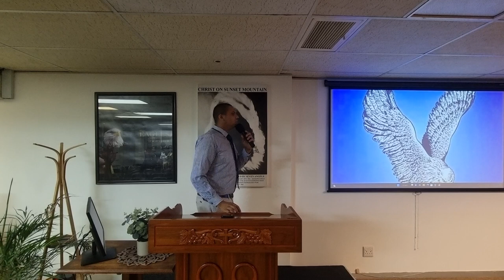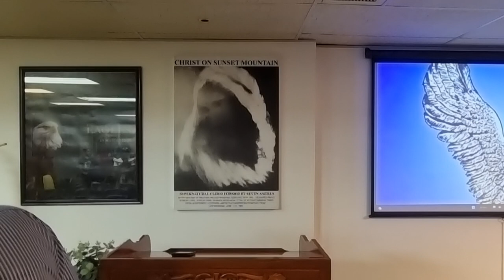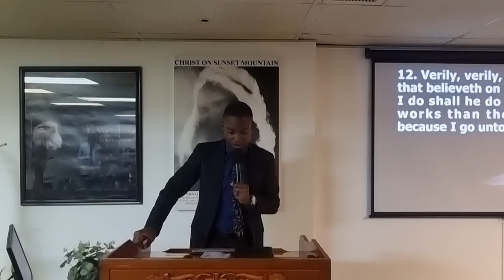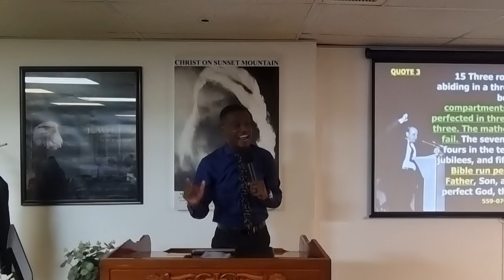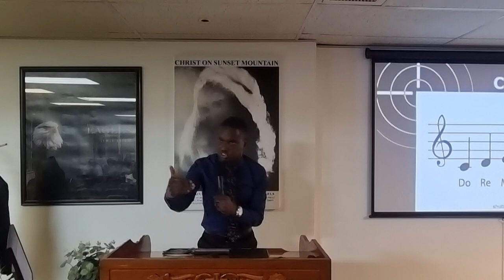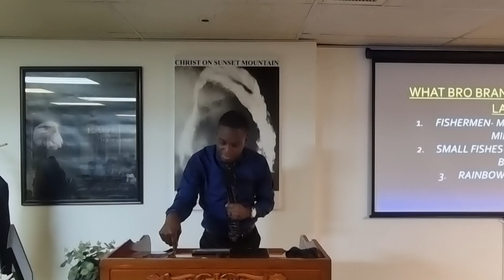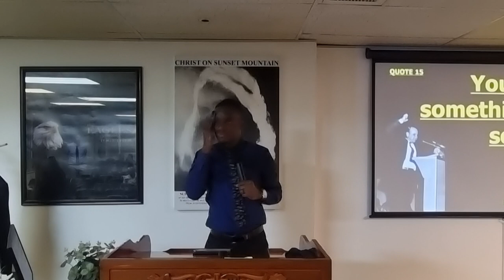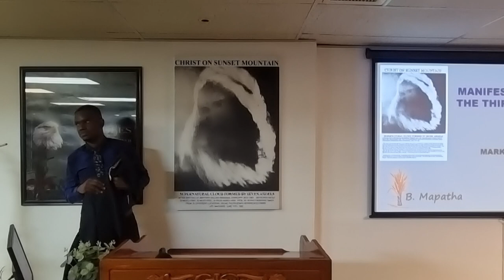2023-0308PM - The Manifestation Of The Third Pull